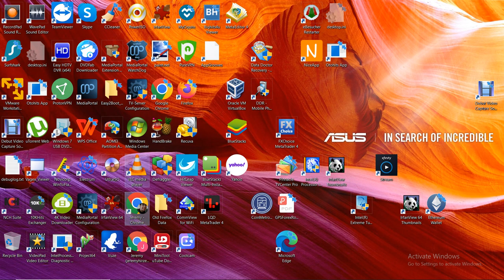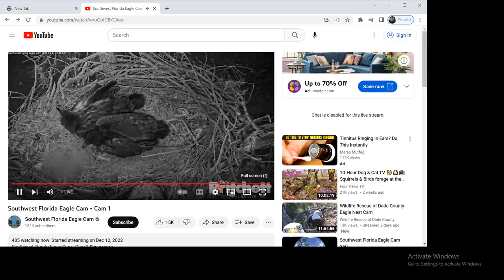SWFL Bald Eagles 03/07/2023 03:31